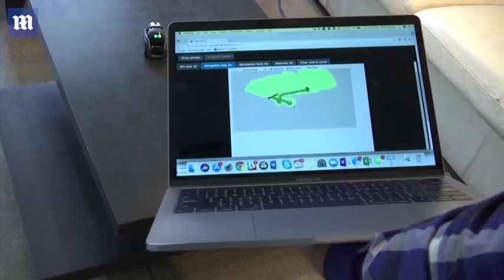As robots become more social will humans accept such interaction?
Massachusetts Institute of Technology robotics researcher in Boston have been working on social robots that are approaching the realms of science fiction. The robots are powered by AI and Vector, a simple home robot that was unveiled today, could be the lifelike robot accepted by humans.